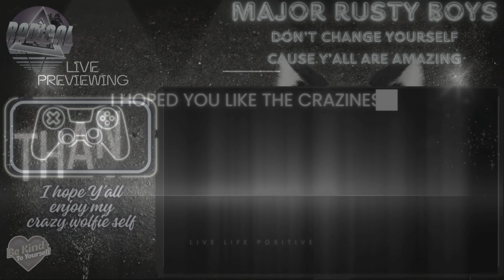The Walking Dead S1 E21